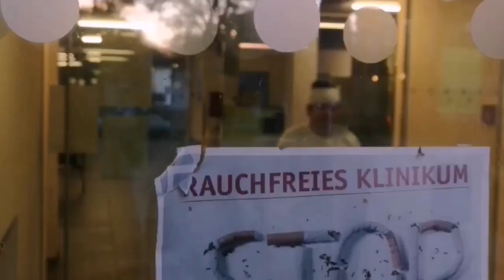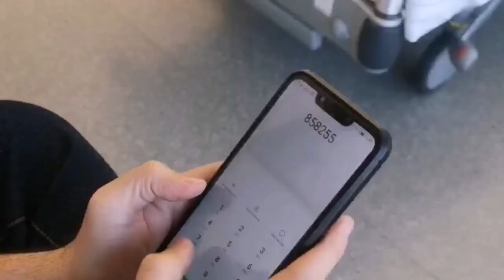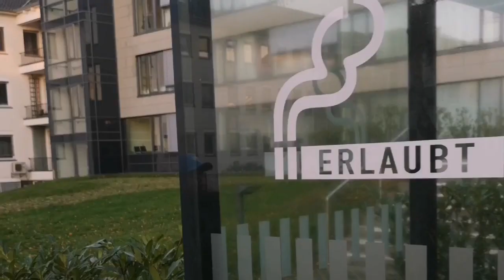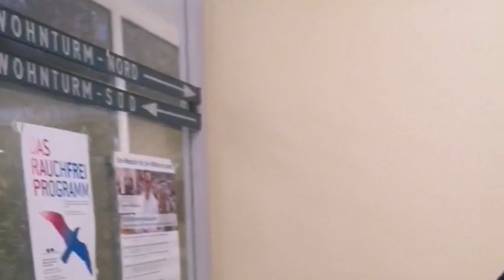Full Anpassungslehrgang Video Clip(pasensya po di stable ang cam.. Low budget short movie lang kasi)